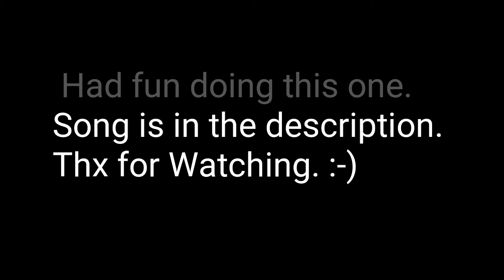A terrific game in my t29. Featuring WMCDUKE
Game - World of tanks blitz
Recorder - Game recorder
Tank - T29 t7 heavy tank
Editor - Power Director by Cyberlink